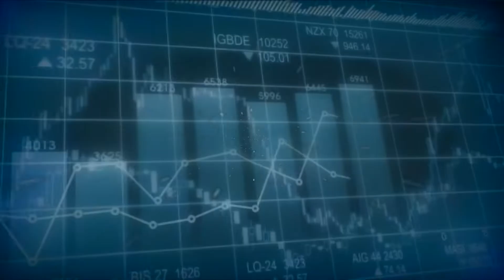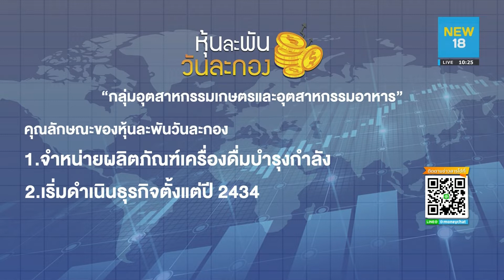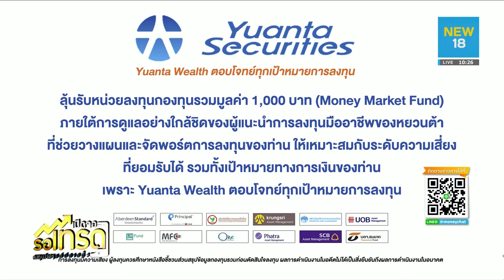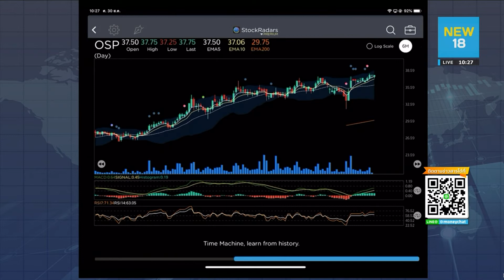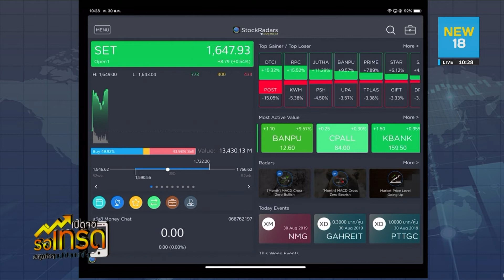หุ้นละพัน วันละกอง (30/08/2562)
ช่วงหุ้นละพันวันละกอง เกมทายหุ้นลุ้นสนุกได้ความรู้ กติกาคือเราจะมีคุณลักษณะหุ้นให้ 3 ข้อ ท่านใดทราบแล้วส่งคำตอบชื่อบริษัทหรือชื่อย่อหุ้นเข้ามาในไลน์แอด ผู้ที่ตอบถูกอันดับแรกจะได้รับหน่วยลงทุนกองทุนรวมมูลค่า 1,000 บาท

ภายใต้การดูแลอย่างใกล้ชิดของผู้แนะนำการลงทุนมืออาชีพของหยวนต้า ที่ช่วยวางแผนและจัดพอร์ตการลงทุนของท่านให้เหมาะสมกับระดับความเสี่ยงที่ยอมรับได้ รวมทั้งเป้าหมายทางการเงินของท่าน เพราะ “Yuanta Wealth ตอบโจทย์ทุกเป้าหมายการลงทุน”